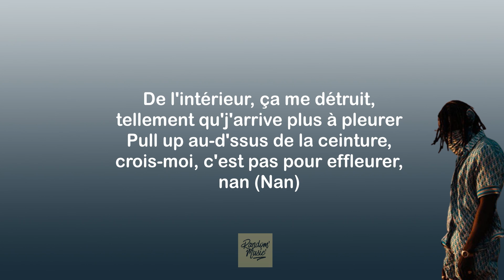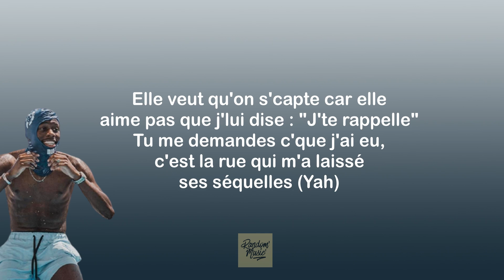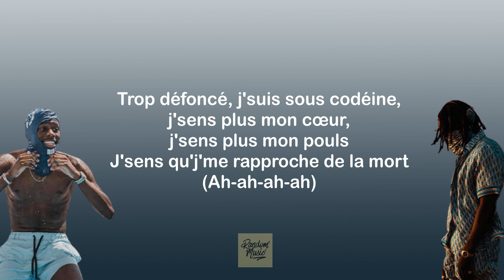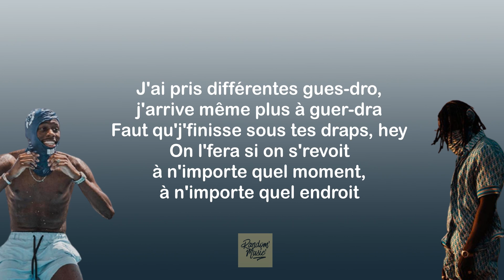Gazo Feat. Tiakola - Fleurs (Paroles)